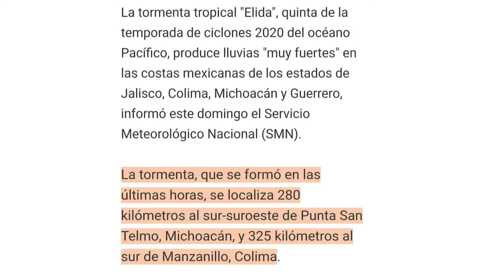DUBANOK - REVIEW METZELER TOURANCE NEXT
REVIEW LLANTAS TOURANCE NEXT METZELER

Amigos, las llantas, el eterno tema de los motociclistas.

En este video les comparto Mi experiencia con las llantas Tourance Next y su desempeño.

Comenta, comparte y no dejes de darle like y seguir 👍

ARREEE CHINGAOOO!!!